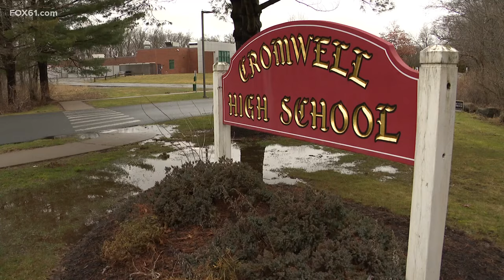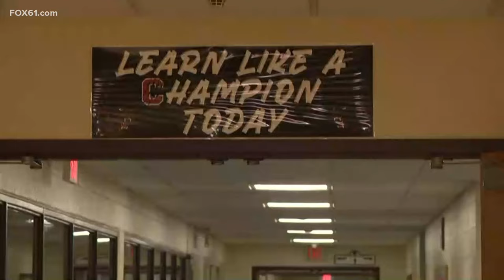Cromwell board of education addresses concerns of widespread racism, bullying in schools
FOX61's Jake Garcia heard directly from the Cromwell superintendent about widespread racism and bullying in Cromwell schools.